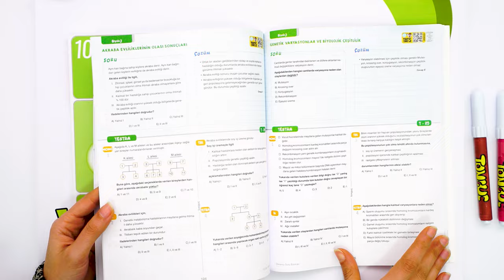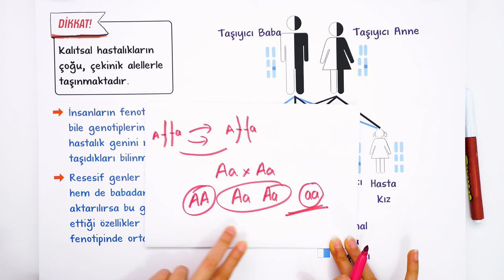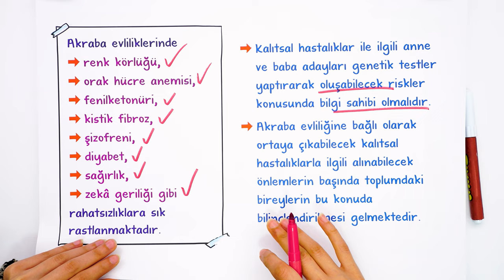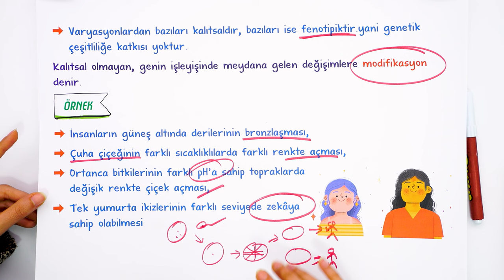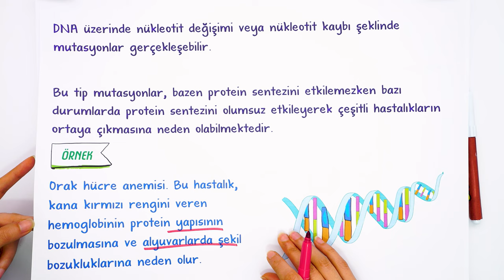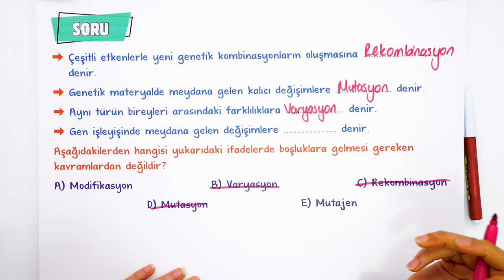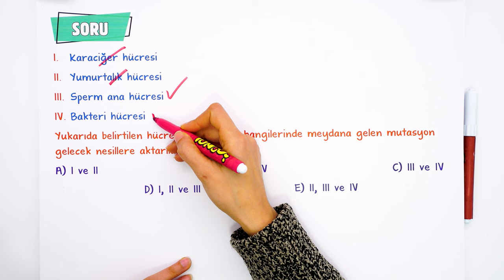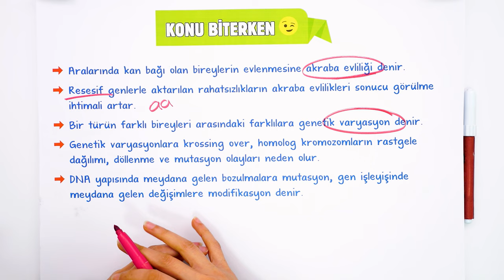Akraba Evliliği ve Genetik Varyasyonlar | 10.Sınıf Biyoloji #2024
Sene boyunca; konu anlatımları ve soru çözüm videolarıyla, tonguç yanında! Bu videoda Biyoloji dersinin "Akraba Evliliği ve Genetik Varyasyonlar" konusunu işliyoruz. Hazırsan öğrenme garantili videomuza başlıyoruz! 😎